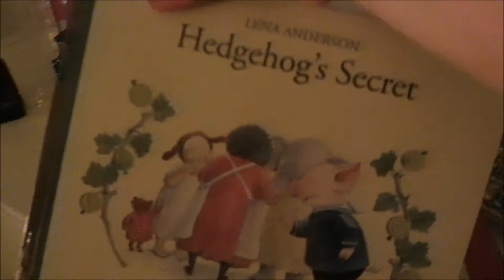SINCE WHEN DO YOU KNOW HOW TO SWING??? (day 830)